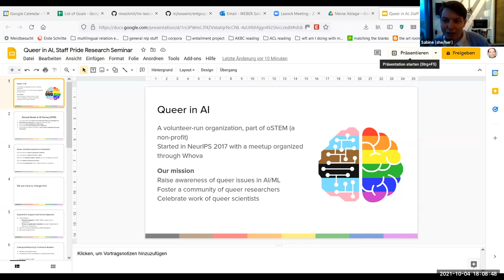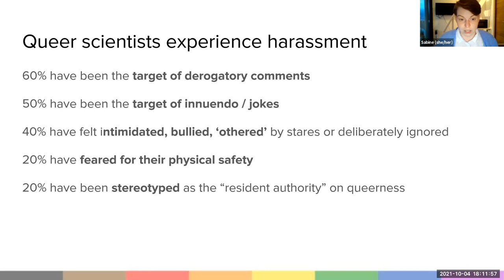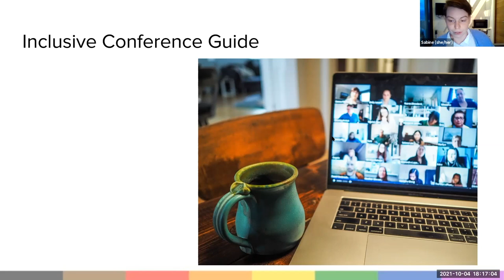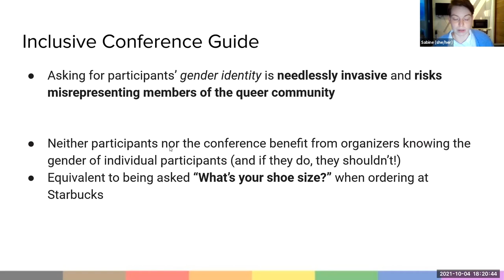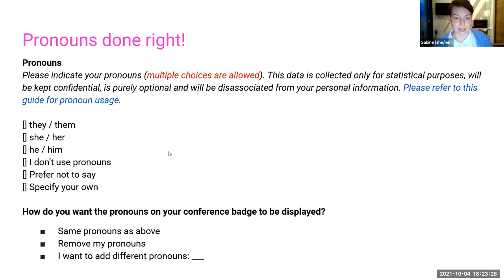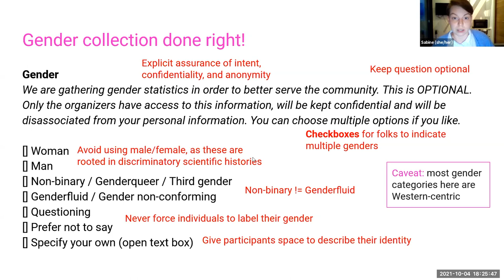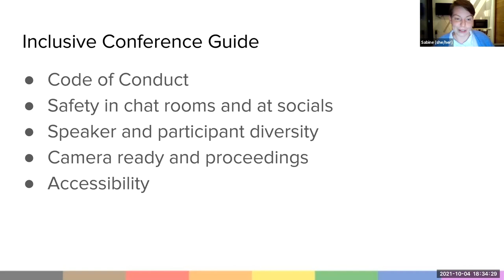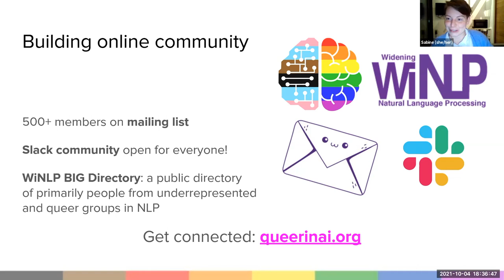Queer in AI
A research seminar by the Edinburgh University Staff Pride Network

Sabine (she/her) is a PhD student researching AI and language while being annoyed about the lack of multilingual tools. Her office has a unicorn. In her free time, she misses Berlin, naps, and makes lino print art. Twitter: @multilingual_s

Queer in AI was established by queer scientists in AI with the mission to make the AI community a safe and inclusive place that welcomes, supports, and values LGBTQIA+ people. We work towards this aim by building a visible community of queer and ally AI scientists through social meetups, conference poster sessions, mentoring programs, and many other initiatives. No matter whether you are working on AI yourself or not, systems using AI touch every aspect of our life so come by and learn about the grassroot organisation that works on changing how these systems are made!